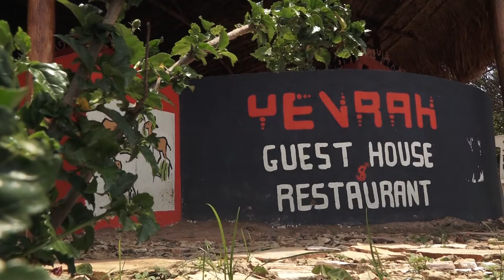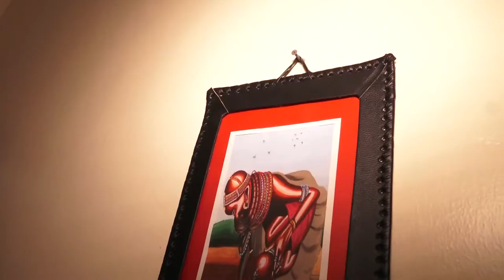HOT POT SHOW.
YEVRAH HOTEL.